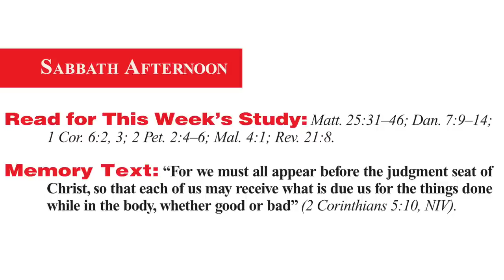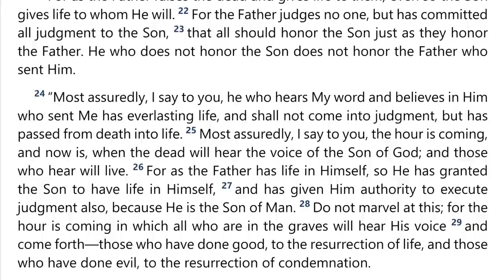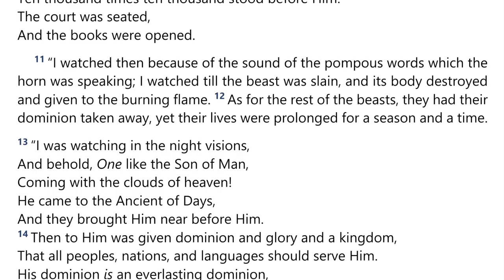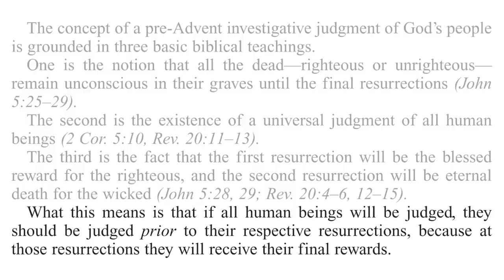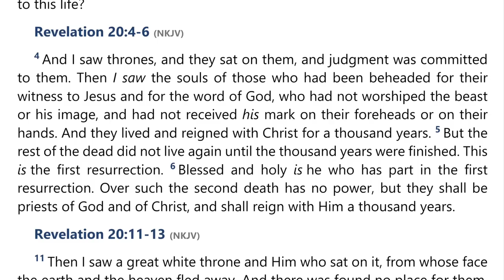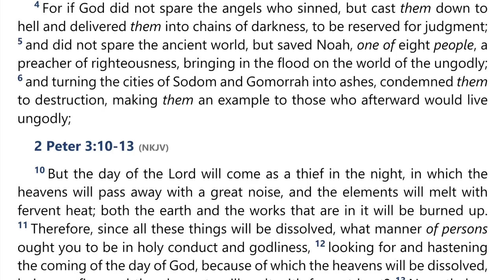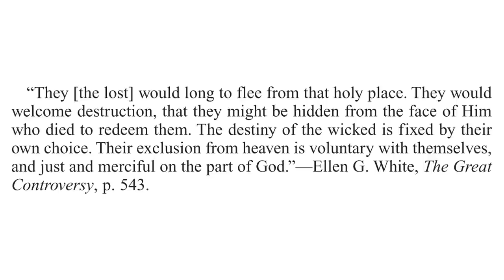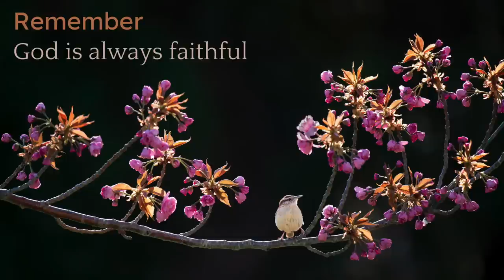2022 Q4 Lesson 13 – The Judging Process – Audio by Percy Harrold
00:00 | Opening Prayer
01:46 | Sabbath Afternoon, Dec 17
05:00 | Sunday, Dec 18
16:00 | Monday, Dec 19
28:31 | Tuesday, Dec 20
38:18 | Wednesday, Dec 21
43:27 | Thursday, Dec 22
48:59 | Friday, Dec 23
51:56 | Inside Story
54:48 | Presenter Notes

📖  Read for This Week’s Study:
Matthew 25.31–46; Daniel 7.9–14; 1 Corinthians 6.2-3; 2 Peter 2.4–6; Malachi 4.1; Revelation 21.8